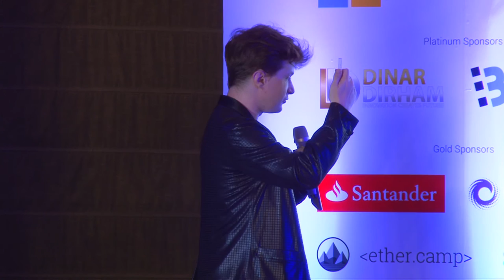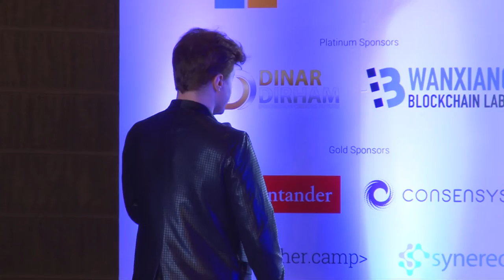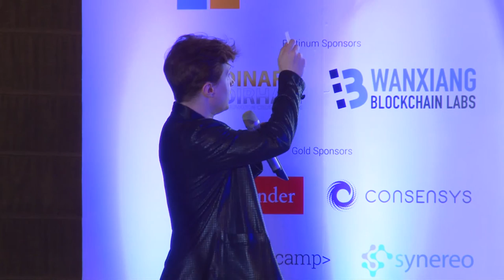Designs for the L4 Contract Programming Language Based on Deontic Modal Logic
We propose the creation of a domain-specific-language (DSL) for (smart) contracts are consistent, correct, and complete.  Our DSL, L4, doesn’t simply fill templates, it fulfills the Curry–Howard correspondence between computer programs and mathematical proofs, i.e., what functional languages do for the 𝜆-calculus, the DSL will do for the deontic modal μ-calculus. This means the DSL natively expresses obligations, permissions, prohibitions, and other contractual concepts in a way that computers can easily reason about. The compiler will be responsible for static analysis of the contracts and automated detection of several classes of errors, including: inconsistency, inompleteness, goal satisfaction, and policy compliance. Functional languages are well-suited for this kind of formal verification, and we developing L4 in Haskell.  L4 derives from the academic literature on contract formalization, everything is opensource and we invite feature requests and contributors to define and create what will become "SQL for contracts".

Speaker(s): Dr. Virgil Griffith & Vikram Verma
Skill level: Advanced
Track: Society and Systems